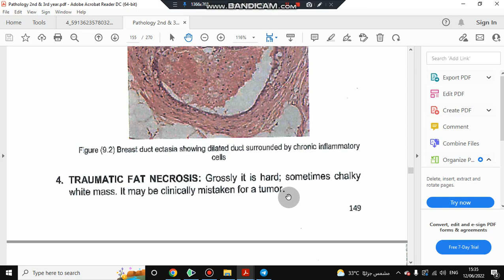Q 1 | End of module 2021 | female module